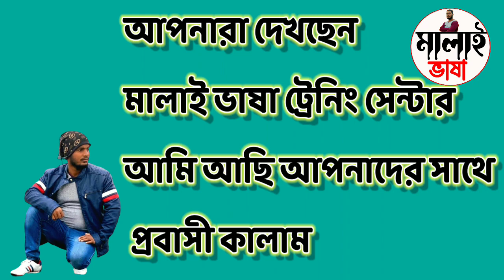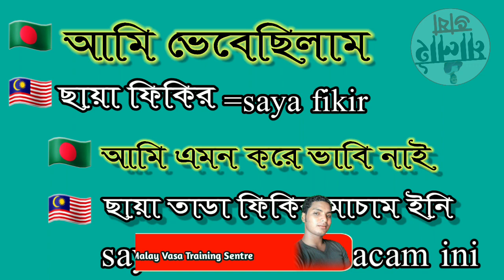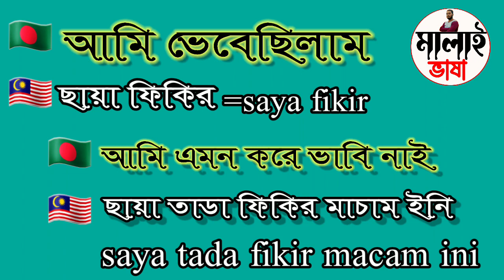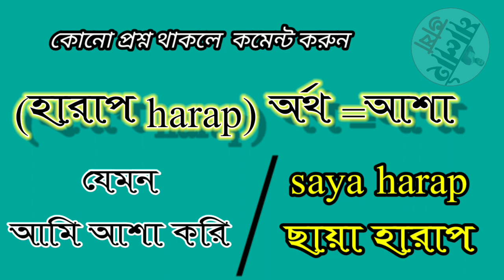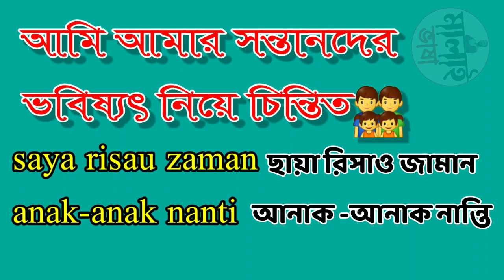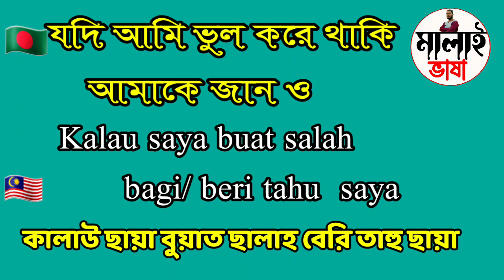মালাই ভাষা ট্রেনিং সেন্টার. খুবই গুরুত্বপূর্ণ ক্লাস। ভেঙ্গে ভেঙ্গে বুঝানো হয়েছে